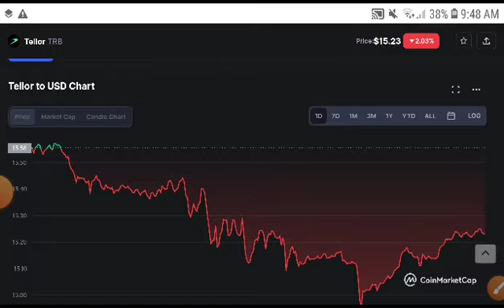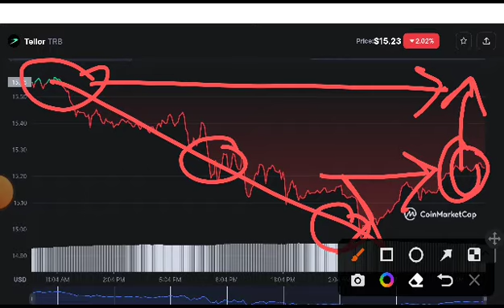Tellor TRB Alert News! TRB Coin Price Prediction! TRB News Today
Queries Solved:
1.  today target
2.  price today
3.  price prediction
4.  token today target